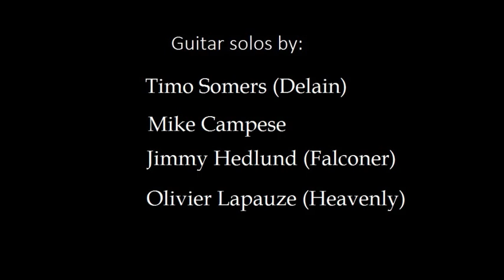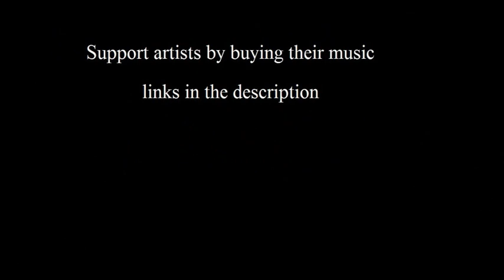Marius Danielsen - Angel Of Light (Kiske & Heiman) {lyrics}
The song Angel Of Light (with Michael Kiske and Daniel Heiman) from the album "Marius Danielsen's Legend of Valley Doom part 2".

ANGEL OF LIGHT  {Lyrics}

[Michael Kiske]

Gazing at the sky, how on earth did we end up here?
Wondering why, the end is drawing near

[Daniel Heiman]

Never lose hope, feel the rush inside your veins
Stand your ground, it's time to break the chains

[Michael Kiske]

The storm is getting closer day by day
Raging On, into the storm, we have come to stay

(Chorus)
I'm the angel sent to set you free
From the pain and all your misery
You will travel far
I will be your guiding star

Wipe the tears away, I see the sadness in your eyes
Got to stay strong, I have heard your desperate cries

[Daniel Heiman]

Listen to the voice of reason

[Kiske & Heiman]

Even on your darkest day

[Daniel Heiman]

Never bow down

[Kiske & Heiman]

We will find a way

[Daniel Heiman]

[Kiske & Heiman]

Never give up, never give in

[Daniel Heiman]

You gotta wipe the tears from your eyes

[Kiske & Heiman]

Never bow down, never lose hope

[Michael Kiske]

Carry on and fight

[Kiske & Heiman]

[Michael Kiske]

There's still a chance for light

[Kiske & Heiman]

[Daniel Heiman]

[Michael Kiske]

[Kiske & Heiman]

[Michael Kiske]

Tonight